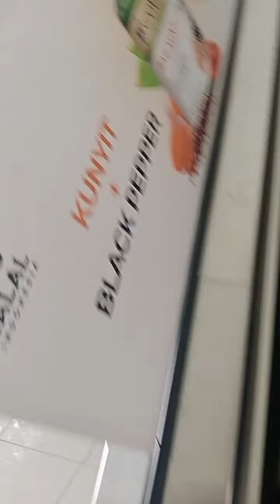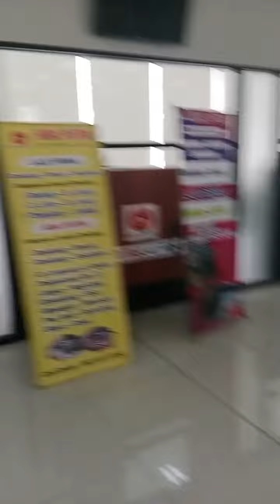Penampakan Terminal Bus Bandung Yang Semakin Kece